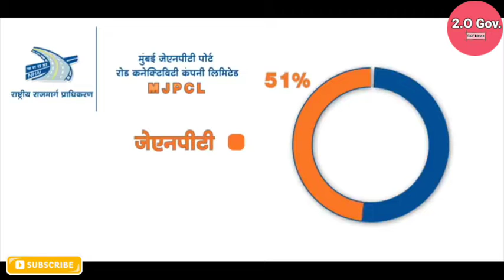GNPT Port Road Connectivity। Four National Highway Projects। Maharashtra Mega-Projects।2.O।🇮🇳🇮🇳